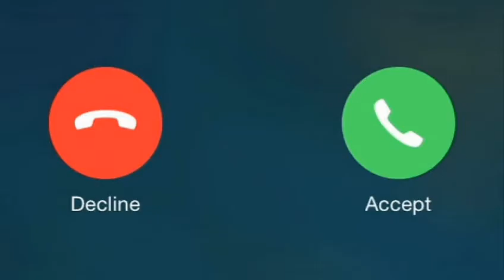Customer Service | Professional Listening and Speaking | Peer Project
Hellooo👋🏻

This is our first peer project for Professional Listening and Speaking class.

Hilda Sry Kartika (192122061) as Operator
Oktaviani Nursoffy (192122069) as Caller

We hope you enjoy with the video and sorry if there's any mistake.